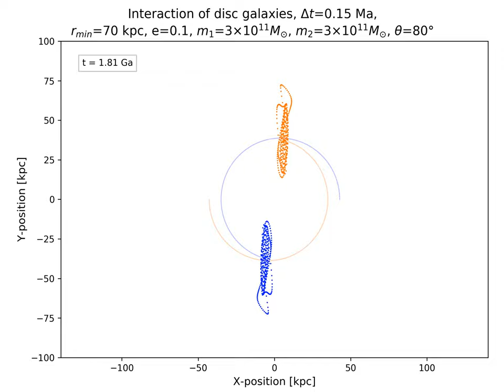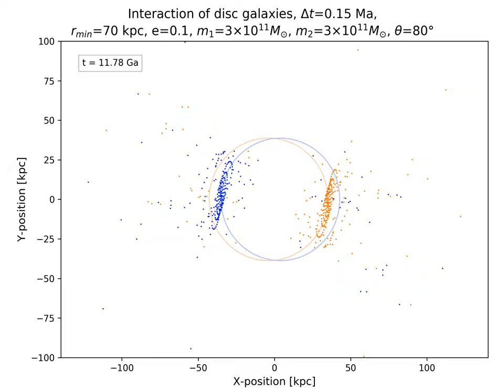Simulation of interaction of disc galaxies #3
This is a simulation that shows how stars move during interactions of disc galaxies.